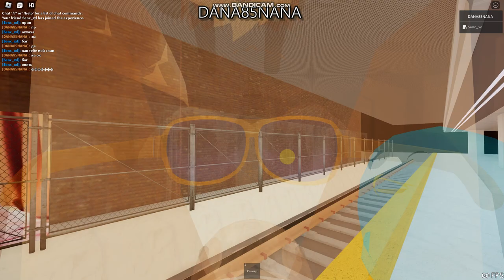Русское метро от mivuk14 Роблокс